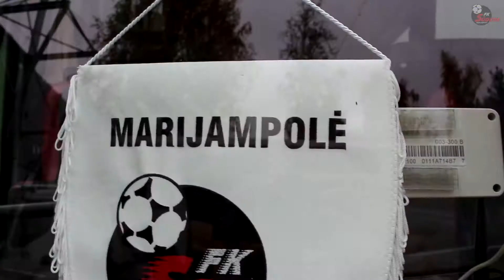Jonava - Sūduva 0:5